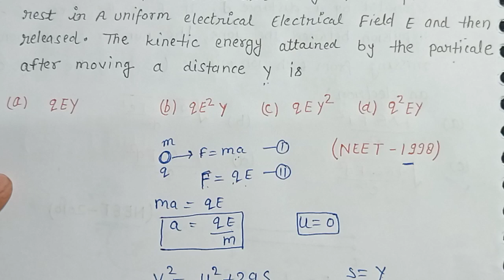physics neet numerical problems || NEET study plan 2023